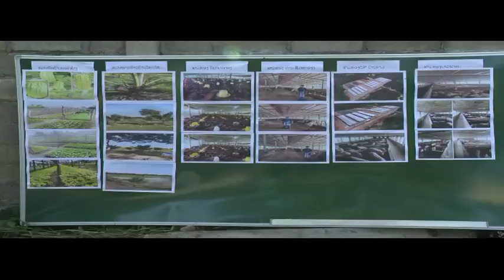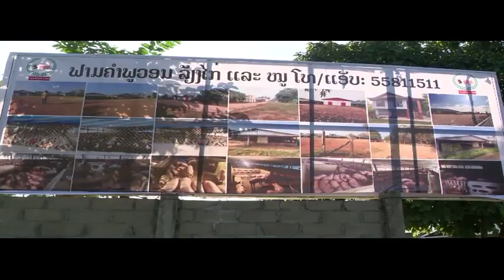ປະທານປະເທດລົງເຄື່ອນໄຫວຢ້ຽມຢາມ ພື້ນຖານການຜະລິດ ຢູ່ເມືອງໂພນໂຮງ ແຂວງວຽງຈັນ